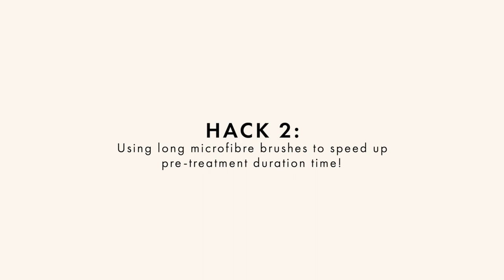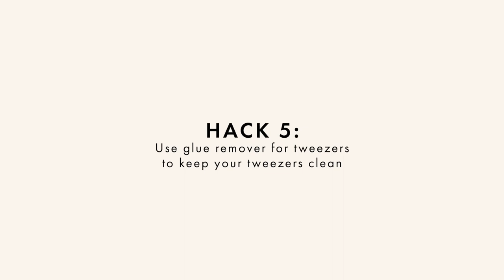Top 7 Lash Extension HACKS You Need in Your Life | Lash Hacks pt.2!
What good is learning a little eyelash extensions hack without sharing it with your closest lash friends? Here are the top lash extensions hacks you need in your life!!

As you all loved our first lash hacks video so much, we've put together a brand new list of our top tips to make your lash life that little bit easier!

00:00 - Welcome
00:06 - HACK 1 - Pre-Treatment Hack 1
00:35 - HACK 2 - Pre-Treatment Hack 2
00:54 - HACK 3 - Glue Care Hack
01:25 - HACK 4 - Lash Palette Hack
01:56 - HACK 5 - Tweezer Cleaning Hack
02:27 - HACK 6 - Eyepatches Hack
02:57 - HACK 7 - Pre-Treatment Hack 3

Wondering how to get a squeaky clean lash line during pretreatment? How to get dried glue off of your tweezers? How to keep your glue nozzle as clean as the day you bought it? Look no further, we've got you 😘